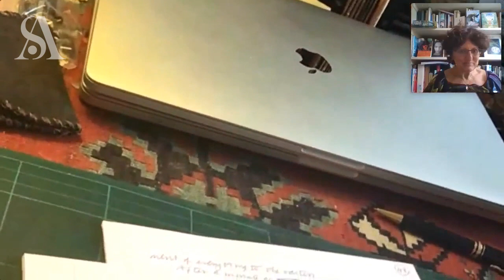Afternoon tea with... Philip Pullman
Philip Pullman invited us (and 500 of our best friends) into his tiny writing loft during Week Two of the SoA @ Home Festival. We talked about life in lockdown, working with wood, and Lyra in Syria.